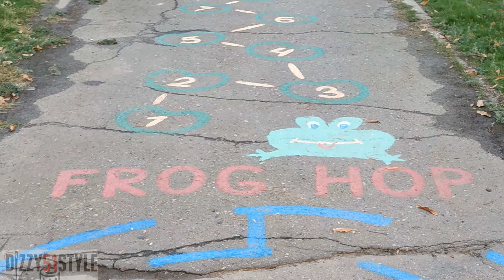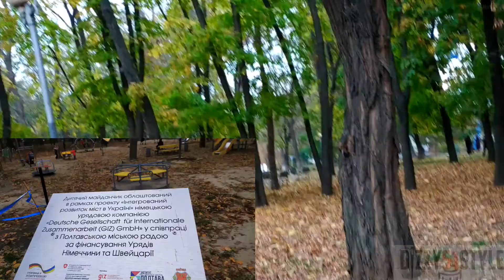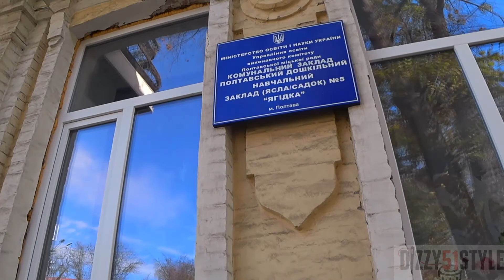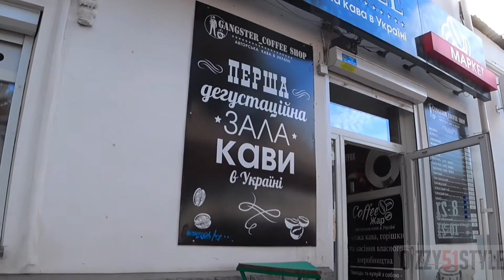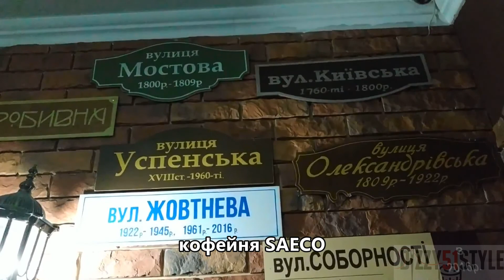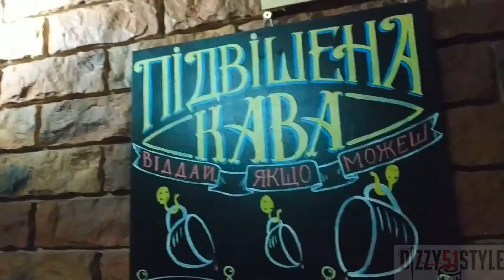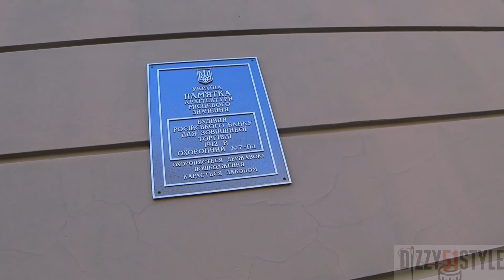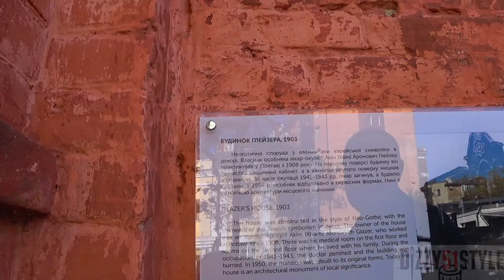/ ЭКСКУРСИЯ / ЛЕВАДА / ПАРКИ, ТУРИСТЫ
Интересная Полтава своими историческими застройками. Тихий, спокойный город. Красивый своим осенним нарядом. Хожу, дышу осенью. Привет, друзья. Наконец-то готов ещё один ролик из моей осенней поездки в Украину из Крайнего Севера. Автопробег dizzy51style Мурманск - Витебск - Полтава - Харьков.

В Этом видео вы увидите:

Приветствие - 00:00
Тропа из Левады в центр Полтавы -  03:23
Телевышка -  06:30
Парк Победы -  08:20
Старинные дома -  14:40
Ул. Соборности -  18:04
Кафейня Saeco - 18:23
Театр, театральная площадь -  18:28
Muza - Bar - 20:54
Особняк врача-окулиста Акима Глейзера -   24:30

Серия роликов из поездок собраны в плейлисте - ПУТЕШЕСТВИЯ по разным местам, все ссылки ниже.

автопутешествие, dizzy51style, youTube, архитектура, памятники еврейской культуры,

трасса М18,

Рада приветствовать всех, кто присоединился !!! мой канал будет интересен тем, кто занимается творчеством сам или наблюдает за процессом в надежде научится чему-то новому. Буду рада, если вам будет интересно у меня в гостях)))). Заходите, смотрите,  комментируйте, буду рада каждому!!

Как доехать в Полтаву,
Таможня,
граница,
Белоруссия,
трасса,
автопутешествие,
dizzy51style,